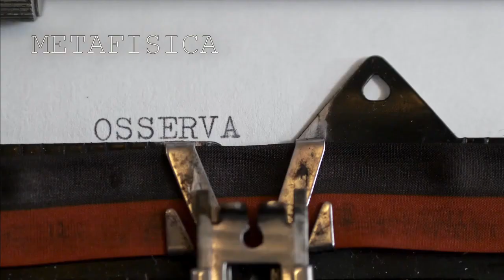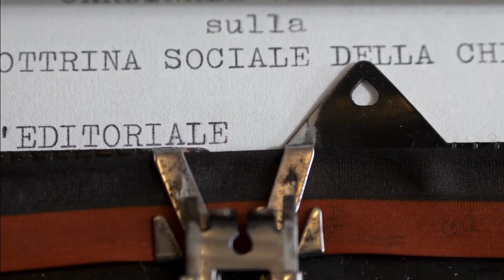Reddito di Cittadinanza: cronaca di un fallimento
A distanza di oltre 3 anni e mezzo dalla sua introduzione in Italia, Il Reddito di Cittadinanza si è rivelato un fallimento: non ha contrastato efficacemente la povertà, non ha favorito l’entrata nel mondo del lavoro ma anzi l’ha scoraggiata, ha creato dipendenza, in specie nelle zone meno sviluppate del Paese, incentivando nel contempo il lavoro in nero. La versione italiana, seppur fallimentare, è solo un acconto di quanto viene proposto a livello internazionale, col cosiddetto Universal Basic Income (UBI): una “paghetta” di Stato per tutti, universale e incondizionata, concepita come ultima frontiera dello Stato assistenziale, per fronteggiare la paventata esplosione della disoccupazione a seguito della cosiddetta Quarta Rivoluzione Industriale con la diffusione, a tutti i livelli, di automazione, digitalizzazione e “intelligenza artificiale”. L’UBI è un tassello chiave del nuovo “contratto sociale” proposto nell’iniziativa del World Economic Forum di Davos: un nuovo “diritto del cittadino”, concepito come singolo, a fronte del potere politico centrale che agisce di concerto con i grandi gruppi industriali e finanziari privati. Una prospettiva “anti-sussidiaria”, una sorta di “socialismo liberale del XXI secolo”, liberticida, deresponsabilizzante e destinata a far peggiorare la situazione, anche sul piano materiale.